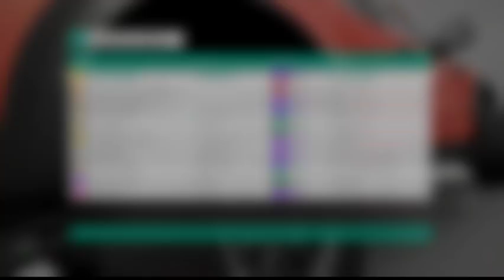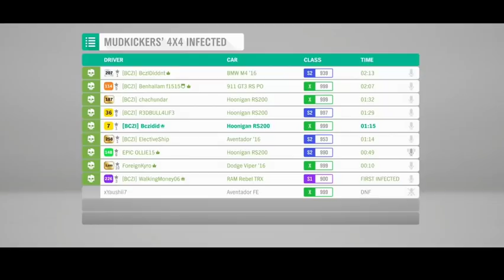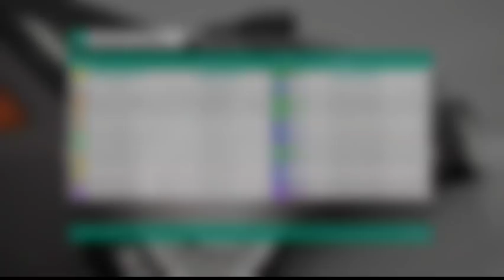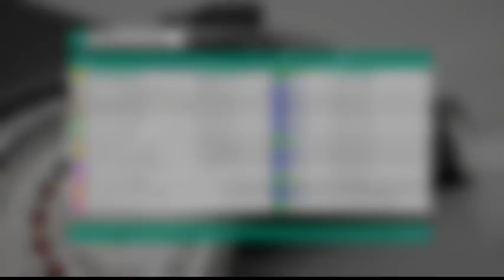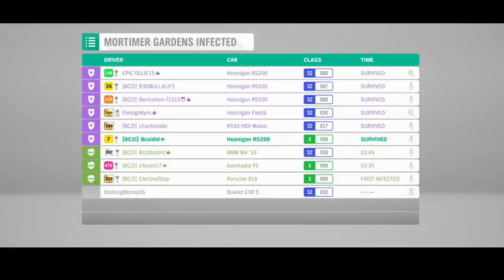Forza Horizon 4 Open Lobby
Free Forza Edition Cars